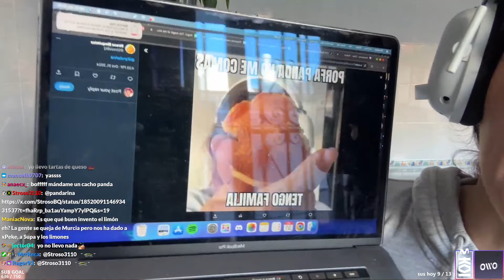mi primer bizcocho de limón | Comanda Panda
stremeado el 30 de Octubre de 2024 (todos los jueves directos de cocina)

MI PRIMER BIZCOCHO :D lo del banana bread fue el destino... no me hubiese gustado tanto